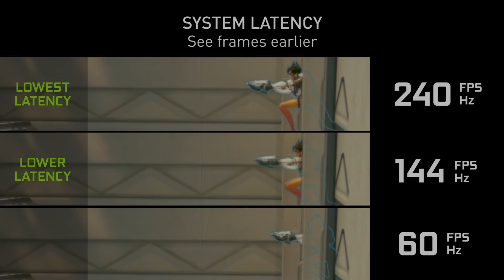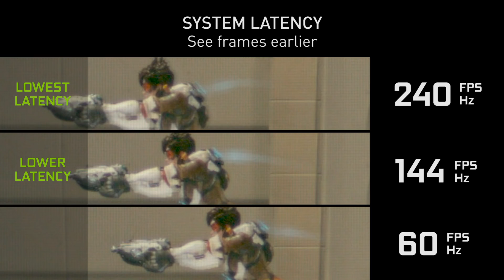GeForce Powered High FPS Overwatch SLO MO Video | How much is that worth to you I wonder?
Welcome to Sim UK & this GeForce Powered High FPS Overwatch SLO MO Video.

Ever wondered what the point of a super high FPS capable PC & monitor was?  Well here it is, how much is that worth to you I wonder?

How can You Support Sim UK?

1) Leave a LIKE (Helps SO MUCH!)
7) Follow our Steam Curator for more REVIEWS!